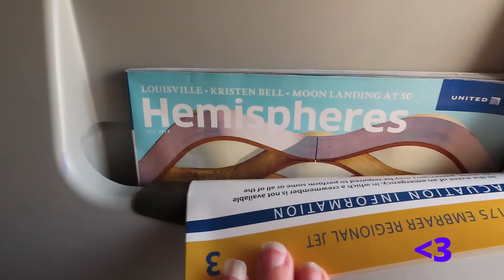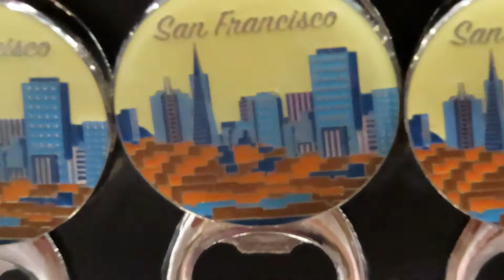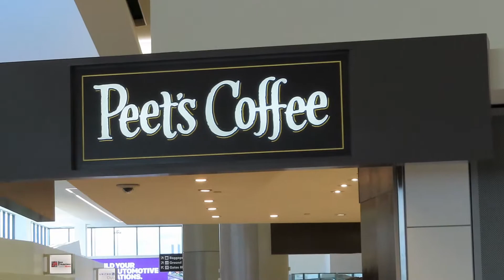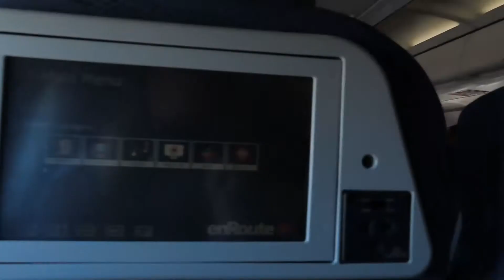Kristen Bell was on My Flight! | Traveling to Montreal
I flew out of the county for the first time! I was crazy tired, but had fun (which is kinda weird for a travel day).